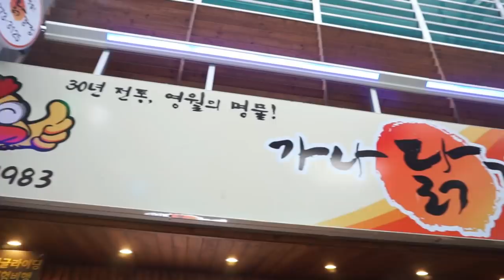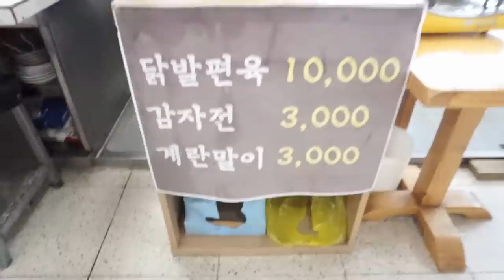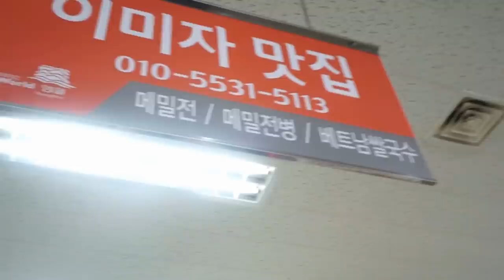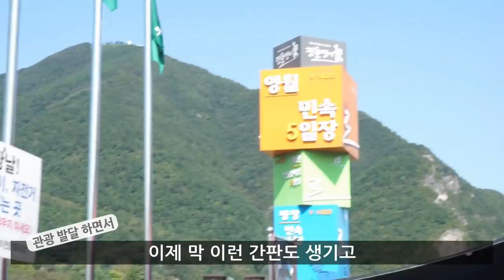영월 시장 맛집 투어!/닭강정/전병/어묵/수수부꾸미/월남쌈/반세오 뿌시기!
이번 영상은 저의 고향인 영월!
영월 시장 투어 영상입니다.

서부시장(아침시장), 중앙시장, 5일장
이렇게 세 곳 다녀왔어요~~

영월 여행 하시는 분들 참고하셔서
재밌게 잘 다녀오시길 바랍니다~!

-음악-
Kevin MacLeod의 Beach Party - Islandesque은(는)

Track : 귀여운 부금 뒤뚱뒤뚱